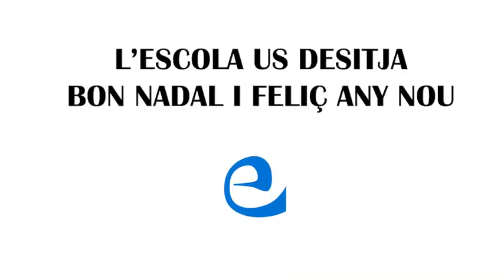Nadal 5è Primària B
Vídeo de Nadal de 5è Primària B d'Escolàpies Sant Martí.